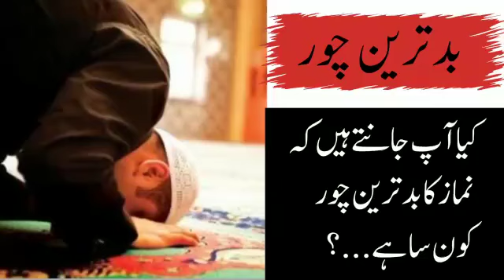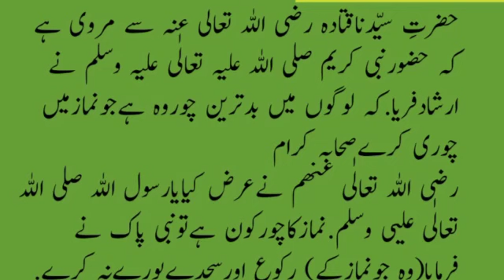Nmaz ki Ahmiyat | Jaldi Jaldi Nmaz Parhne ka Nuqsan | Teaz Teaz Namaz Padhna Kaisa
Hello Friends
In This Video You Will Lear